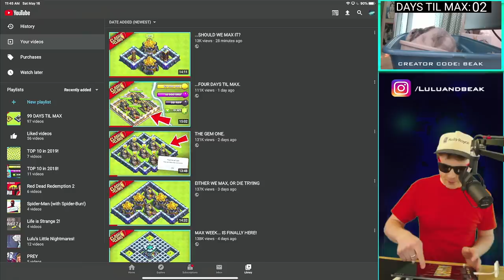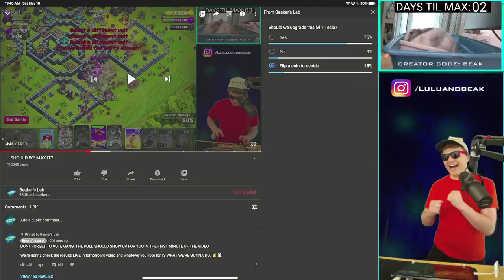...WE FINALLY DID IT.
▶️ It's Clash of Clans on Beaker's Lab! It's done. Never to return. I'm still in shock. ENJOY! ◀️